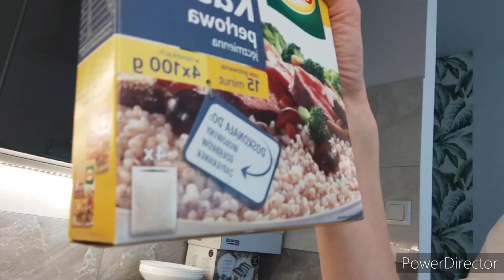Польша. Катаюсь на коньках. Готовлю у себя на кухне👌